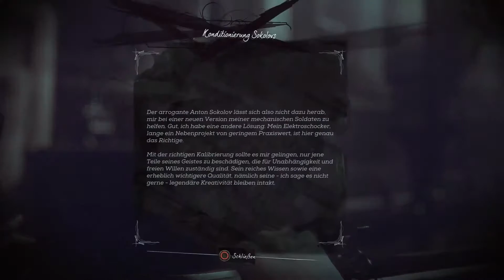Dishonored 2 | 17 - Der alte Mann | Let's Play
Dishonored 2 Gameplay German/Deutsch

Stealth-Action von Arkane Studios und Bethesda.
Erhältlich für PC, PS4 und XBOX ONE.

Vor 15 Jahren wurde die Königin von Dunwall und Mutter von Emily Kaldwin ermordet. Corvo Attano, Bodyguard der königlichen Familie, wurde dazumal die Schuld in die Schuhe geschoben. Allerdings deckte Corvo die Verschwörung auf und brachte die Drahtzieher zur Strecke. Mittlerweile sitzt Emily auf dem Thron und wurde von Corvo in der Kunst der Assassinen unterrichtet. Doch eine neue Bedrohung erscheint aus dem Schatten und will den Thron an sich reißen. Also müssen Emily und Corvo wieder schleichen und meucheln um die Gefahr abzuwenden.

DISHONORED 2 KAUFEN